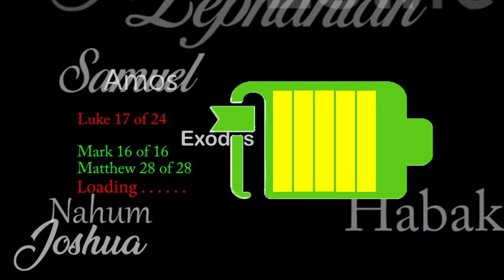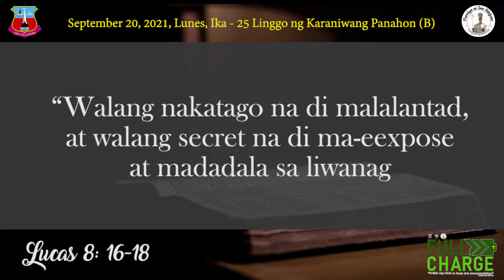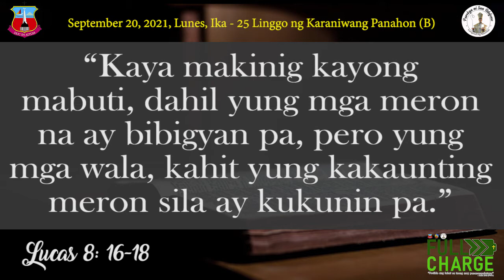Full Charge S2E20: “Liwanag ang Salita ng Diyos” (Luke 8: 16-18)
September 20, 2021 | Ika-25 na Linggo sa Karaniwang Panahon (I)

Mabuting Balita ngayong araw:  Lucas 8: 16-18

“Ano po bang "ILAW" ang tinutukoy ng ebanghelyo ni San Lukas. Sa akin pong pagninilay, ito po ay bagay na nagbibigay sa atin ng liwanag o kaliwanagan at katotohanan. Para sa akin po ito ay ang SALITA NG DIYOS.

Kapag sumasa-atin ang Salita ng Diyos, dapat natin itong isabuhay at ibahagi sa iba lalo na sa mga taong nangangailangan ng LIWANAG. Kapag atin pong isinasabuhay at ibinabahagi ang Salita ng Diyos, magpapatuloy din po ang ating paglago "spiritually". Subalit kapag hindi po natin isinasabuhay at ibinabahagi ang Salita ng Diyos ay mawawala sa atin ang ILAW, at muli tayong mabubuhay sa kadiliman.

Kaya mga ka FULL CHARGE, pagsumikapan nating isabuhay ang Salita ng Diyos upang tayo ay makapaghatid ng liwanag o ilaw sa mga kapatid nating nangangailangan ng LIWANAG.

Purihin ang Panginoon na walang sawang nagbibigay ng liwanag sa atin, upang matunton natin ang daan para sa isang buhay na ganap.

Totoo nga, posible ang lahat sa taong may pananampalataya. Sa Salita ng Diyos, tayo po sana ay maging fully charged. Amen.”

Full Charge Reflection ni Kuya Ted Cruz

[Ang Full Charge ay ang pang-araw-araw na online program ng Parokya ng San Ildefonso na nagpapakita ng mga makabuluhang reflections ng ating mga kapatid sa pananampalataya - kung paano sila minulat, tinulungan, at ginabayan ng Salita ng Diyos. Napapanuod tuwing 5:00 ng umaga sa FB at YouTube Pages ng ating Parokya. Handog sa ating lahat ng SIP Biblical Apostolate, SIP Social Communications, at SIP Audio-Visual Ministry sa pakikipagtulungan ng SIP Parish Pastoral Council at ng mga ministries at organization ng ating Parokya.]